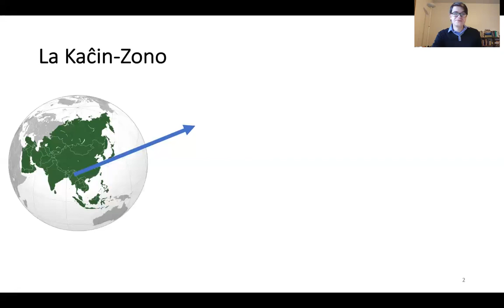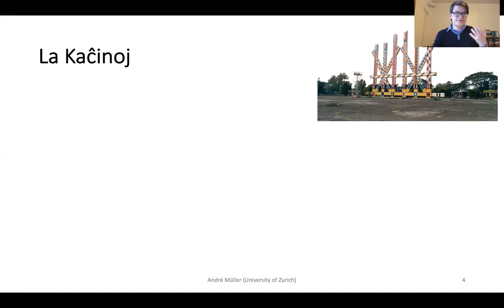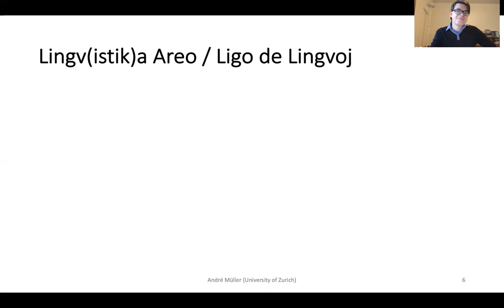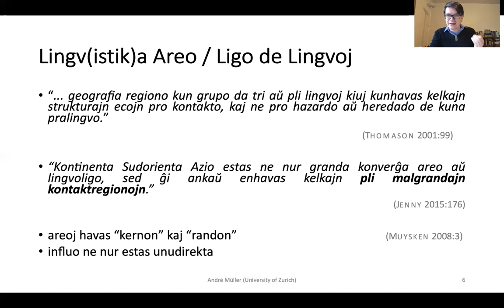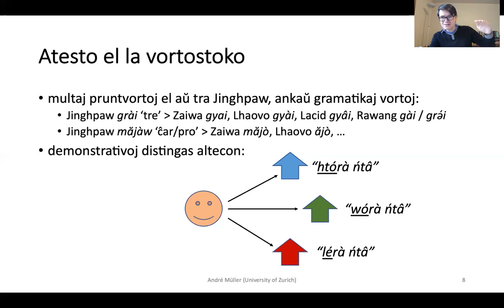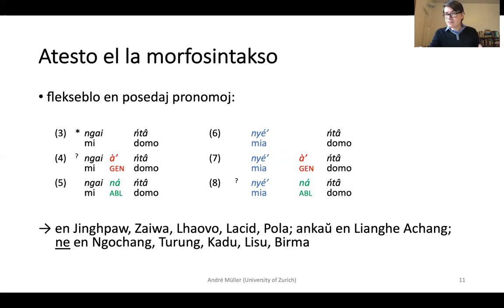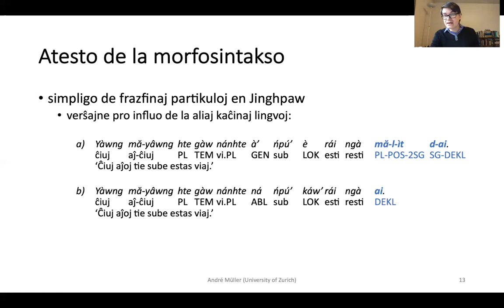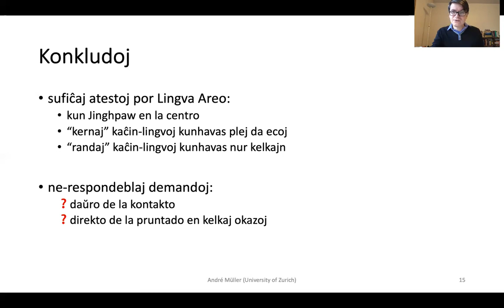Area Lingvistiko en la Kaĉin-Zono - André Müller | IRIS 2021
Lingvaj aŭ lingvistikaj areoj estas regionoj, en kiuj diversaj lingvoj plisimiliĝas dum la tempo pro lingva kontakto. La rezultaj similecoj do ne ekzistas pro hazardo aŭ parenceco de la lingvoj, sed pro longtempa interago inter la parolantoj de la lingvo. Unu ekzemplo de tia areo troviĝas inter la kaĉinaj lingvoj en la nordo de Mjanmao (Birmo), kaj mi prezentas ties komunajn gramatikajn ecojn kadre de mia doktoriga disertacio.

★ IRIS (Internacia Reta Interfaka Simpozio) okazis de la 2-a ĝis la 5-a de Aprilo 2021. Eksciu pli